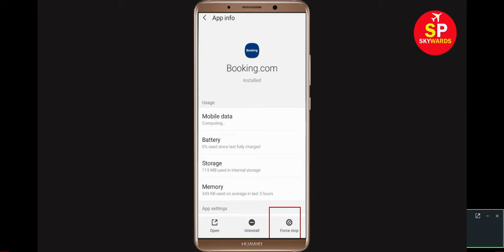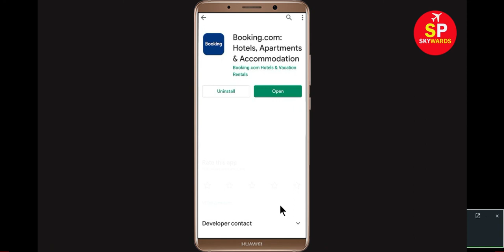How to Fix Booking.com App Keeps Stopping Error in Android & Ios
This video will help you to get rid of Booking.com app Keeps Stopping Error in Android & ios Mobile or Tablet. If you want to know how to fix this problem in your android mobile phone then this video is only for you. Booking.com has stopped working on my android phone.